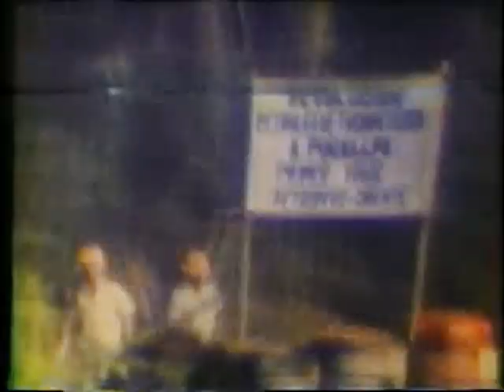El Oleoducto Norperuano - Documental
El Oleoducto Norperuano - Documental .- El oleoducto Norperuano es el oleoducto más largo del Perú. Se construyó en 1977 para transportar petróleo desde el departamento de Loreto cruzando los Andes hasta la costa en Bayóvar, departamento de Piura con un total de 1106 km al oeste.

El oleoducto comienza en San José de Saramuro, en el noreste del Perú. Llega hasta Borja, donde se une la ramal norte. La ramal norte recorre Moronda hasta llegar a Andoas. Desde Borja luego se dirige a Kuzu Grande, distrito de Manseriche hasta llegar a la costa en Bayóvar, departamento de Piura.

El oleoducto Norperuano tiene una capacidad de 100 000 barriles por hora. La empresa estatal peruana Petroperú es el operador de este oleoducto.
La historia se inició en 1972, cuando el Gobierno de Juan Velasco Alvarado encargó a Petroperú, dependiente en aquella época del Ministerio de Energía y Minas, realizar los estudios requeridos para la construcción del Oleoducto Norperuano y plantear los contratos con las compañías capaces de efectuar tal obra.

El contrato para el diseño definitivo fue adjudicado en 1973 a la firma Bechtel.

El tendido de los primeros tubos transportadores demandó dos años, con participación internacional.

El 31 de diciembre de 1976, la Estación 1 del Oleoducto (San José de Saramuro) recibió petróleo de los yacimientos de Petroperú, y el primer frente de crudo llegó a la Terminal de Bayóvar el 24 de mayo de 1977. El 7 de junio del mismo año el buque tanque Trompeteros realizó el primer embarque de crudo con destino a Refinería La Pampilla, en Lima.

En el período de mayor actividad, la construcción del Oleoducto demandó del esfuerzo de 7.800 trabajadores –aproximadamente un millar de los cuales era extranjero–.

Petroperú construyó posteriormente el Oleoducto Ramal Norte, que va desde la Estación Andoas a la Estación 5. Entró en operaciones el 24 de febrero de 1978.